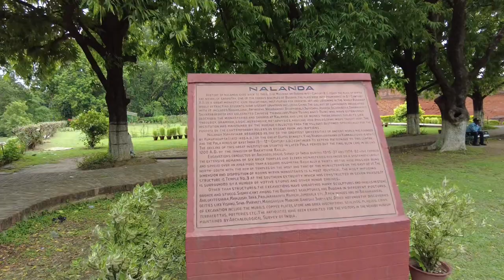Pilgrimage tour to Nalanda | Vulture Peak, Rajgir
Hello all, I hope you all had a great virtual pilgrimage tour with me. See you all in my next Vlog very soon 😊 Thank you 🙏